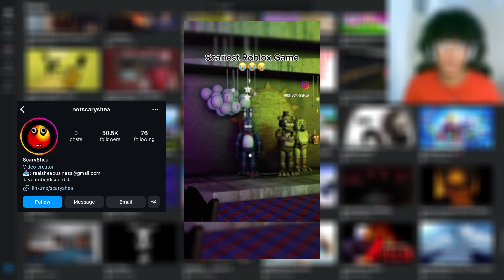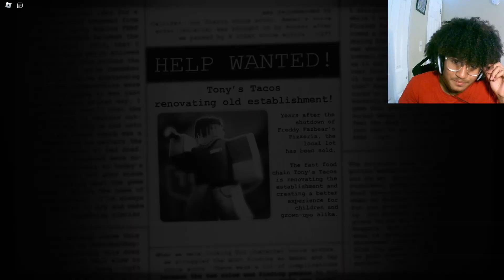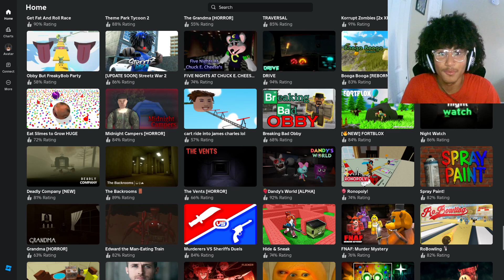Reviewing FNaF Roblox games was a TERRIBLE idea…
Had a really good time reviewing these FNaF games 😁

-doubleJF1